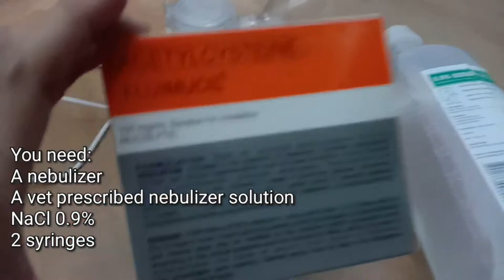How to Use a Nebulizer on a Cat with URI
Cracker suffered from upper respiratory infection and had clogged nose and difficulty breathing. I took him to our vet and our vet gave him an antibiotics injection and was prescribed a nebulizer treatment. We have a hand-held silent nebulizer because regular nebulizers are noisy and they stress my cats out. Cracker doesn't mind this treatment at all and had done it like a champ and now he's feeling better!

Please excuse the editing. I'm using a phone app.